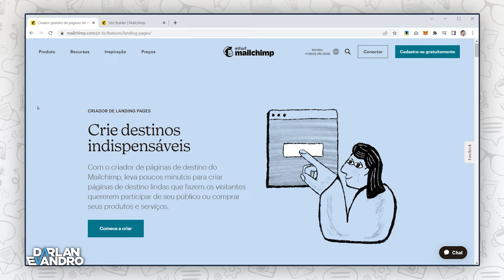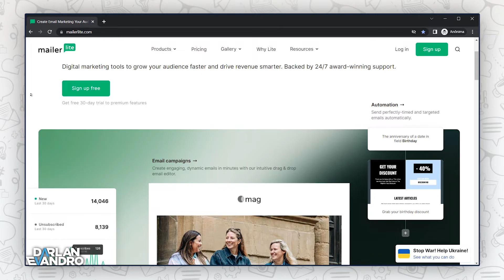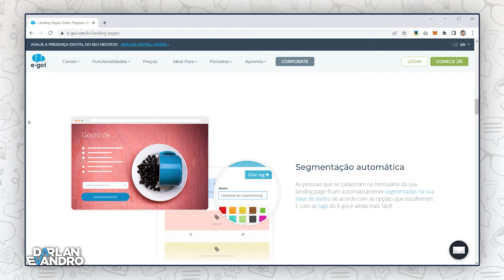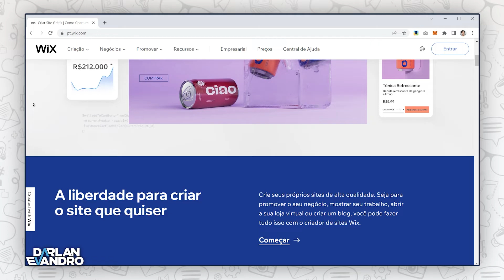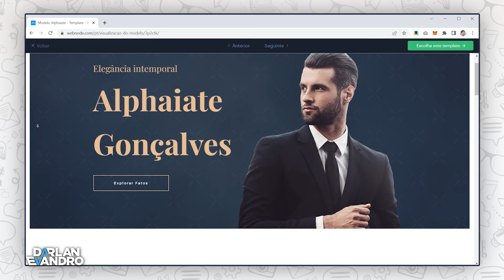🔥 TOP 5 Ferramentas Grátis para Criar Landing Pages [MESMO SEM EXPERIÊNCIA]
Quer conhecer 5 TOP ferramentas para criar Landing Pages Grátis? Vem conferir as ferramentas neste vídeo!

Uma landing page pode ser o que está faltando no seu negócio para converter seu público alvo em clientes.

Basicamente a landing page serve para dar suporte a sua estratégia de divulgação. Você cria conteúdo, faz anúncios, atrai o público e  para converter esse público, uma landing page é excelente para fazer o usuário tomar uma ação.

E neste vídeo eu vou te mostrar 5 ferramentas incríveis que você pode criar landing pages de graça.

Landing Page é uma página específica para conversão. Ela é toda montada com um único objetivo. Converter a pessoa que acessou aquela página.

Normalmente ela é criada usando textos persuasivos, chamadas para ação, botões chamativos e elementos que contribuem para transformar o visitante em um lead (lead é um visitante que cadastrou o e-mail ou telefone dele em troca de alguma coisa, um ebook, uma planilha, enfim).

Para criar uma landing page, existem ferramentas que são chamadas de Criadores de Landing Pages.

São ferramentas que possibilitam que você crie páginas de captura, páginas persuasivas de uma maneira fácil, sem precisar ter um programador criando sua página, sem precisar saber códigos, na grande maioria das vezes usando o criador arrasta e solta.

E para conhecer ferramentas gratuitas para criar landing pages, assista este vídeo, onde separei 5 top opções.

0:00 Ferramentas Grátis para Criar Landing Pages
0:30 Seja bem vindo
0:56 O que é uma Landing Page?
2:01 1ª Ferramenta
2:59 2ª Ferramenta
3:47 3ª Ferramenta
4:56 4ª Ferramenta
5:52 5ª Ferramenta
6:35 Inscreva-se no canal